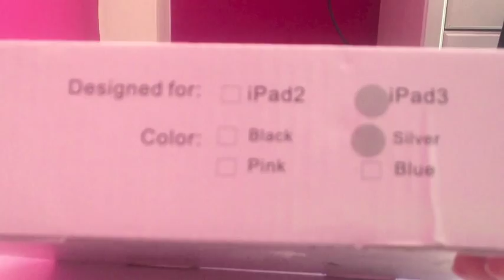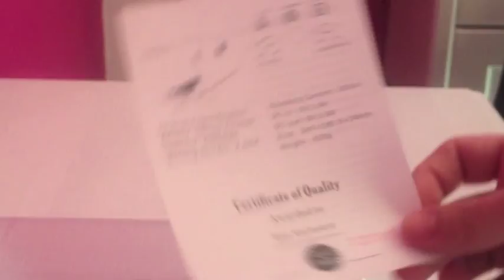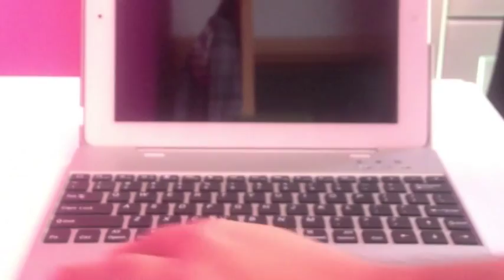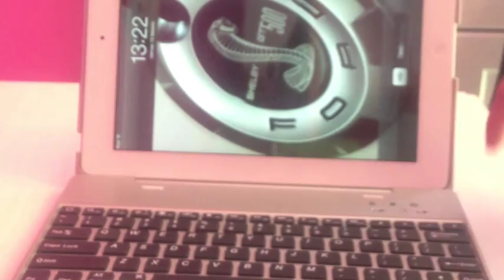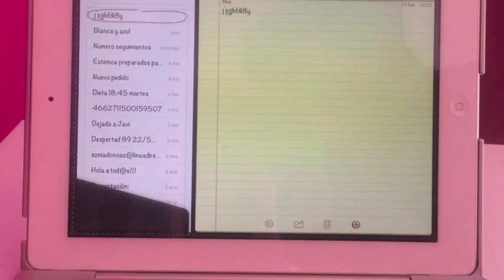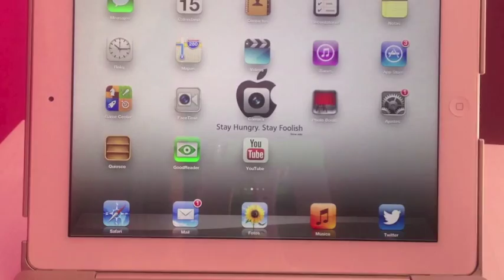Unboxing Funda Teclado Bluetooth Metalico iPad 3 y 4 Mobilefun